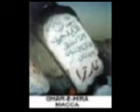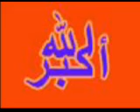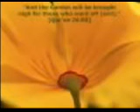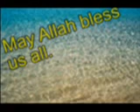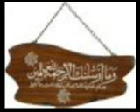AFGHANISTAN,IRAN,TAJIKISTAN Quran translations in Dari 8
QURAN DARI TRANSLATIONS